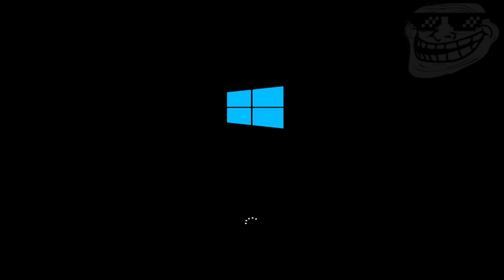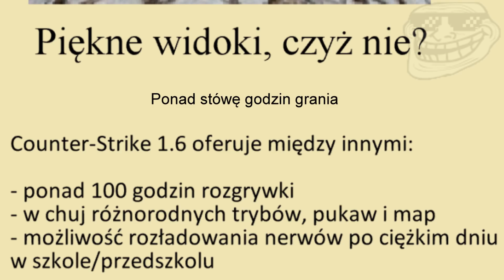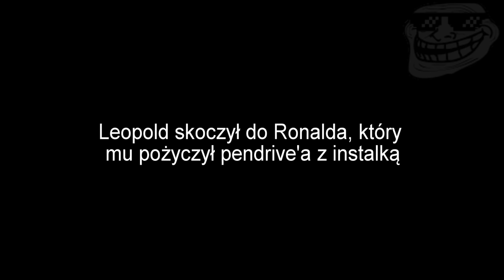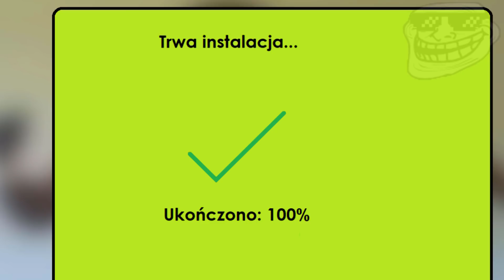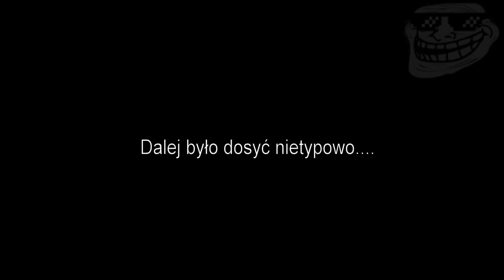Świat według Leopolda - Leopold gra w Counter-Strike [WULGARNIE]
After five months of being lazy, it was time to go back.
Dzięki za 28k subów ;)

Wykorzystane utwory:
(0:00) Frank Walker - Piano

(0:10) Hollywise - Blacktop Manhattan

(0:46) Kevin Macleod - Sneaky Adventure

(1:21) Kevin Macleod - Arcadia

(2:05) Toto - Africa

(2:14) K-391 - This Is Felicitas

(3:27) HOPEX - Into The Clouds

(5:17) Sam F - Limitless (ft. Sophie Rose)

(7:53) K-391 - Electrode

(8:49) Mission Impossible theme

(10:12) TF2 Soundtrack - Right Behind You

(11:12) Fortnite basic dance

(11:18) Gopnik Hardbass Slav Dubstep

Jeśli linki się nie zgadzają, proszę zwrócić uwagę w sekcji komentarzy.